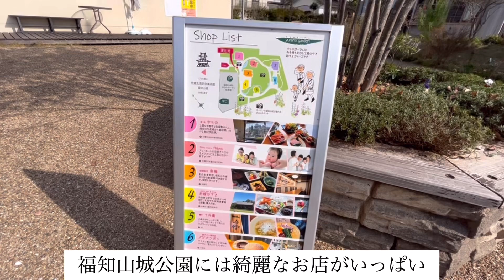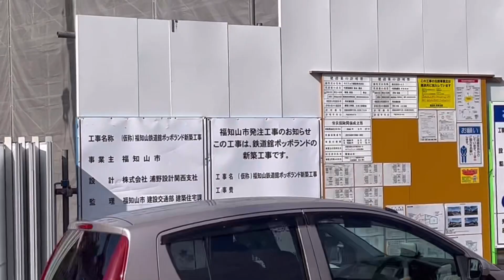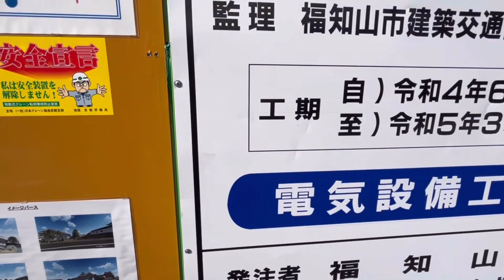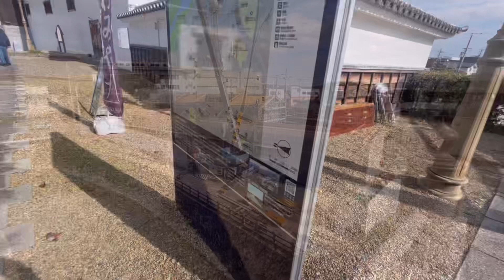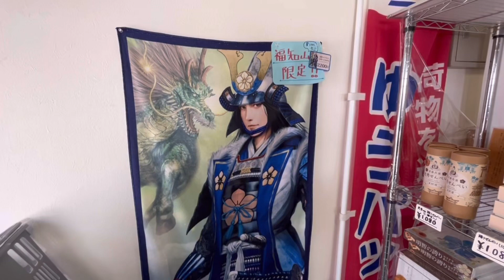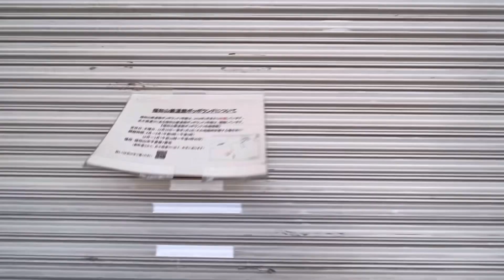福知山鉄道館ポッポランドの移転工事を見てきた【京都府福知山市】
2022年11月19日
京都府福知山市に移転工事中のポッポランド1号館を見学してきました。
また、現在も見学可能なポッポランド2号館と旧1号館も見てきました。

リニューアル後のオープンは、2023年夏頃を予定しているようです。

（仮称）福知山鉄道館ポッポランド建設事業